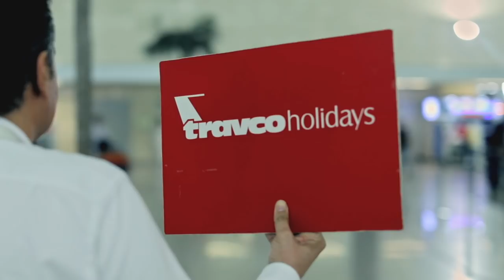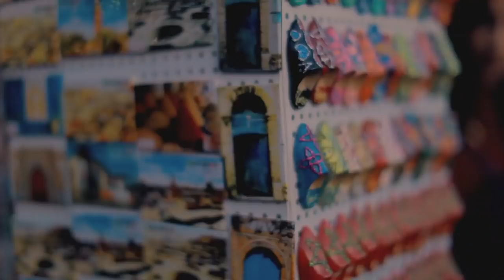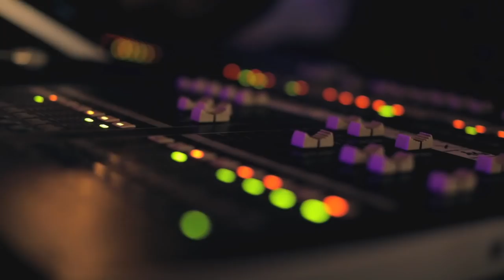Hisham Kharma ^ Marrakech | هشام خرما ^ مراكش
Powered by Travco Holidays & Royal Air Maroc.
Director: Ahmed Kadry
Production: KharmaWorks